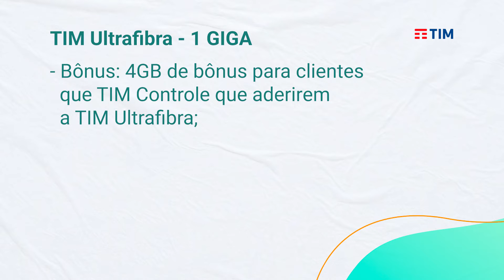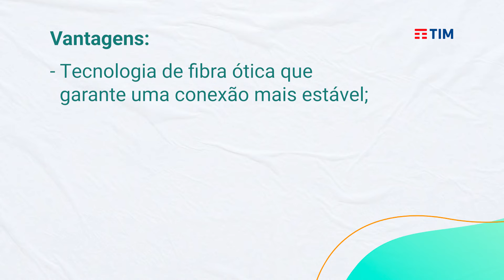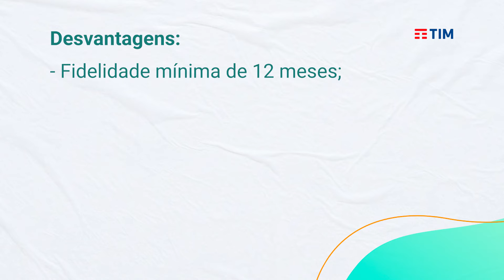TIM ULTRAFIBRA 1 GIGA: Vale a pena?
TIM Ultrafibra 1 GIGA é bom? Vale a pena? 🤔💻🌐

A internet residencial de 1 GIGA da TIM, funciona por meio de tecnologia de fibra ótica. Essa tecnologia tem como vantagem uma conexão mais estável, menos suscetíveis a interferências.

Em relação a velocidade, como o nome do pacote indica a velocidade de download é de 1 GIGA, já a de upload é de 500 Mega.

Nesse vídeo o Melhor Plano.net te explica sobre o pacote de 1 GIGA da TIM Ultrafibra, quais serviços inclusos e valores.
🔵Mais informações sobre o TIM Ultrafibra? Acesse

☎Precisa falar com a TIM? Confira os canais de atendimento da operadora:
Índice:
00:00 Introdução
00:59 Como o TIM Ultrafibra de 1 GIGA funciona?
01:25 Qual o valor da TIM Ultrafibra 1 GIGA?
01:35 O que está incluso no TIM Ultrafibra 1 GIGA?
01:58 Qual a velocidade de upload do TIM Ultrafibra 1 GIGA?
02:38 TIM Ultrafibra 1 GIGA vale a pena?